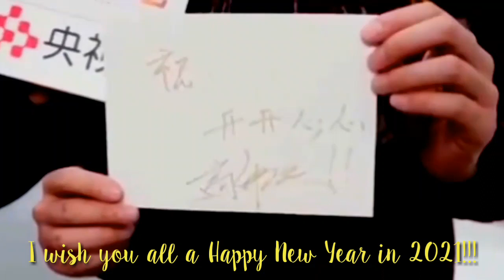2020.12.31 CCTV New Year's Eve Gala | Vengo Gao & Zhao Lusi sung "My future isn't a dream" (♡´❍`♡)*✰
Vengo Gao sung a song `我 的 未来 不是 梦' [My future isn't a dream] with Zhao Lusi for CCTV New Year's Eve Gala!!! 🎤♪♫♬
He also blessed us with happiness😘
Cr.: on video // CCTV